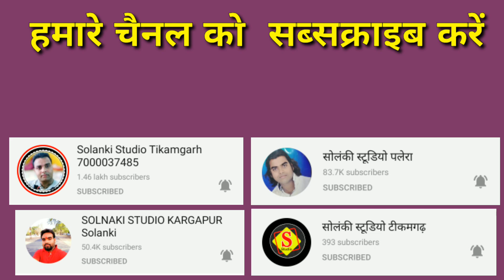श्री गणेश महिमा तनके मैल से रच दय ललना बुंदेली भजन गायक मधुर आवाज महेश भुजंग सोलंकी स्टूडियो